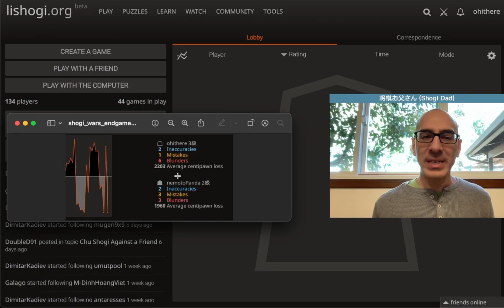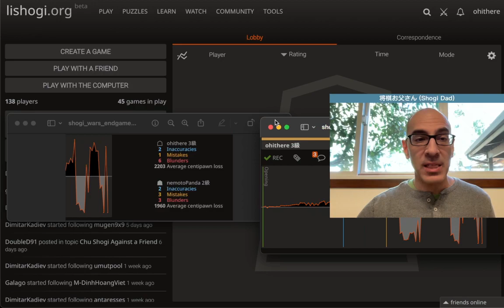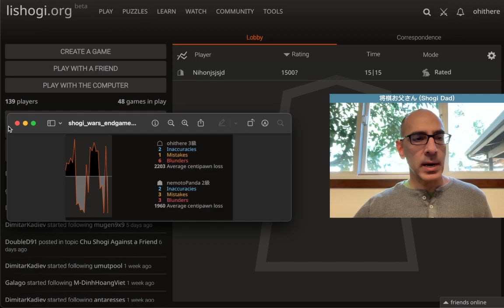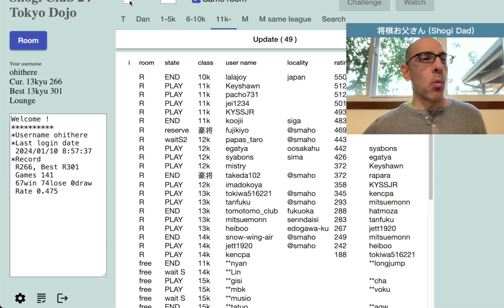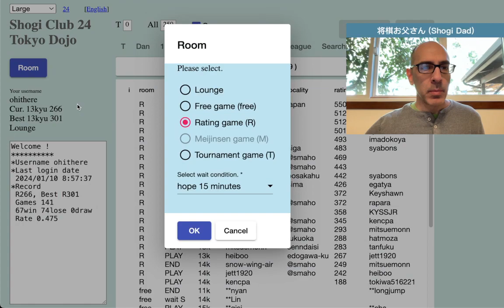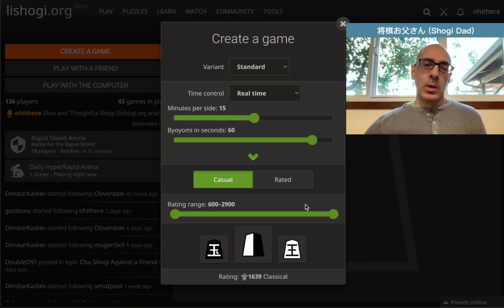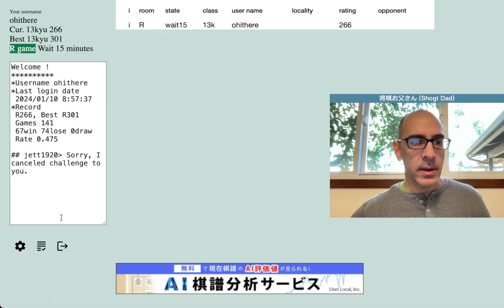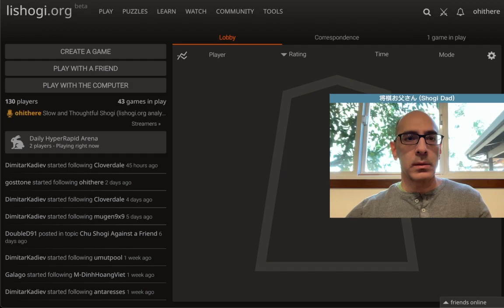Stream 12: Slow and Thoughtful Shogi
Let's get back to some slower time controls after all the messes I've been making recently playing on Shogi Wars. This lishogi.org 15|60 game features a spicy attack with some analysis afterward. As a bonus, an honest to goodness new follower alert chimes! XD

As always, thanks for viewing and please feel free to chat any time!